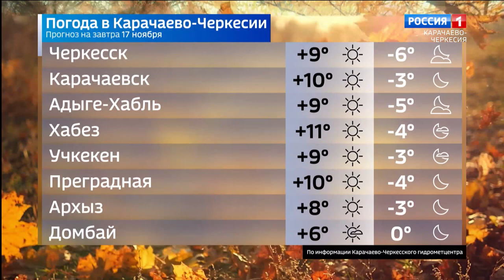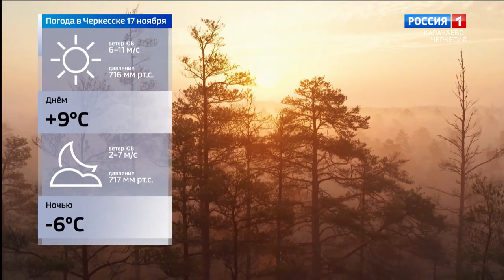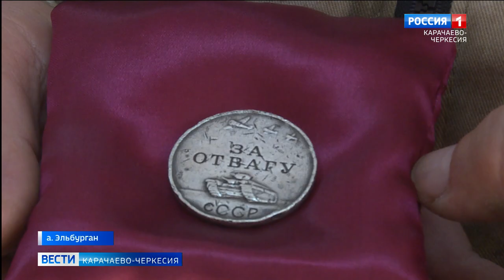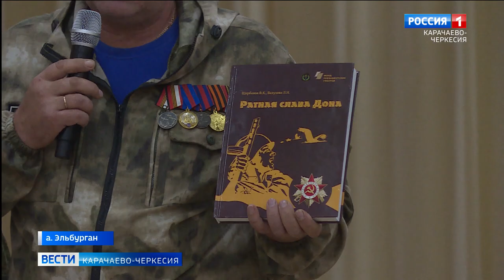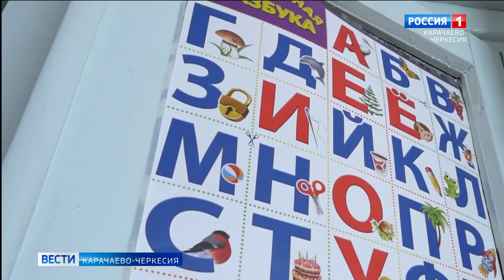Вести Карачаево-Черкесия 16.11.2021